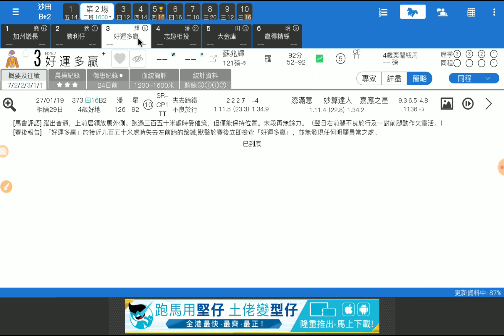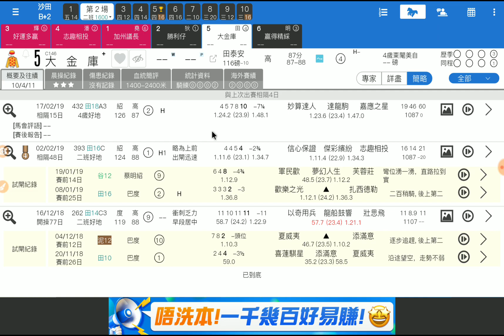賽馬預測第2場 好運多蠃 狀態良好 「King」2019-02-24